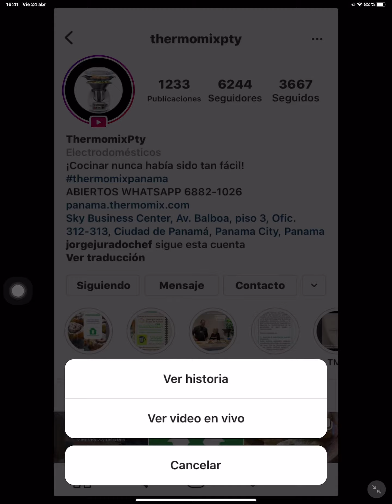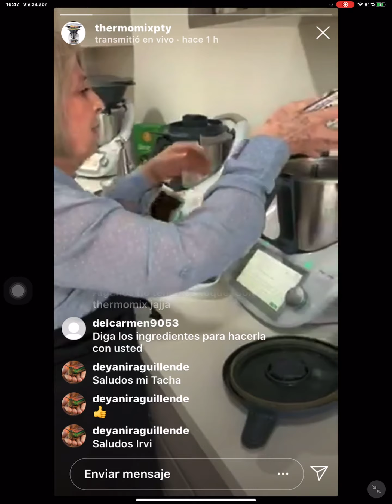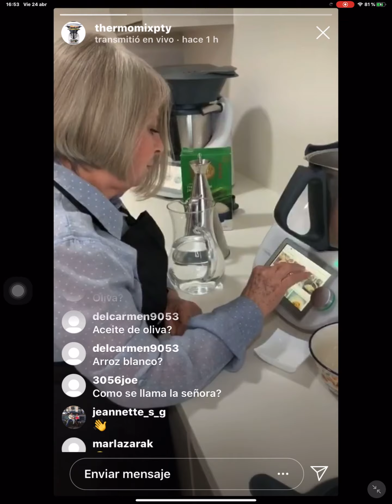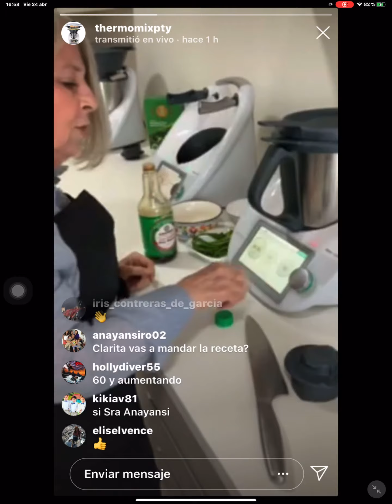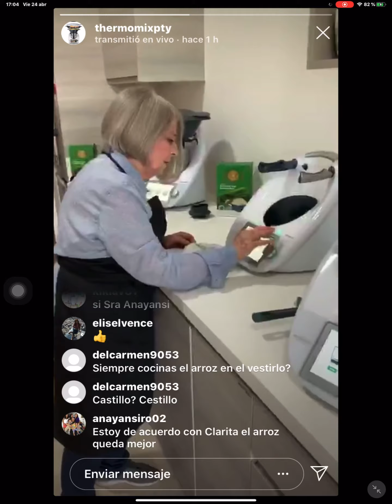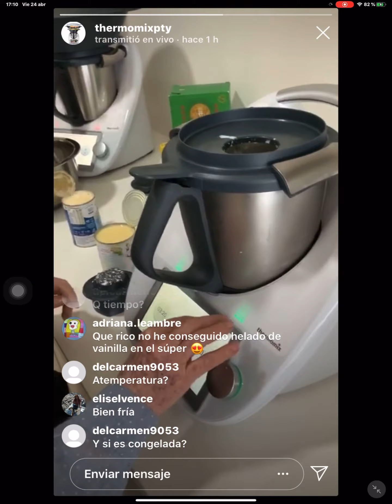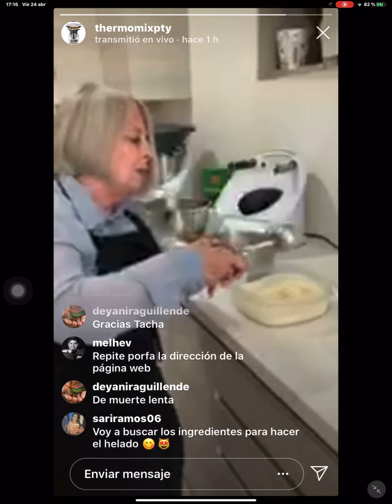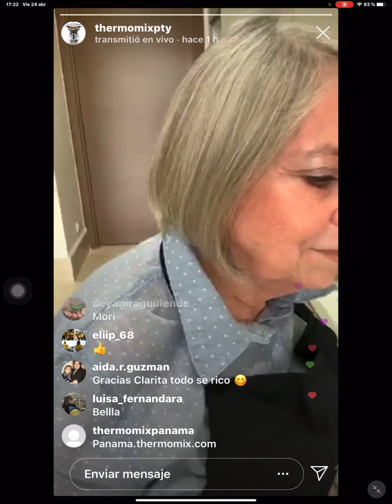Arroz con pasas. Con Clarita.